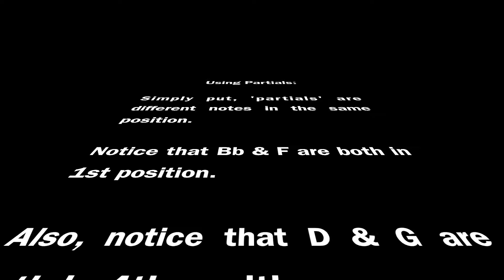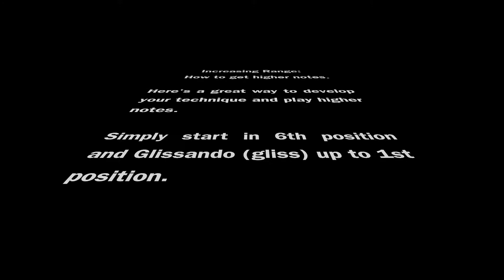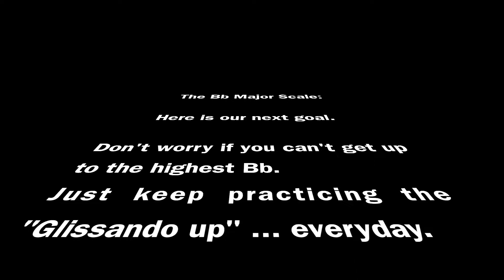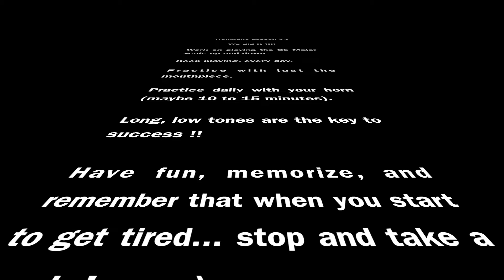#4 Trombone Lesson Partials, Increasing Range, Bb Major scale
Now we are starting to increase our range and play higher notes.

Nice and easy. Mouth and Throat relaxed, stomach tight !!

Don't push the mouthpiece hard against your lips.

Play every day (with just the mouthpiece, and then with the horn).

Woohoooooooo !!!